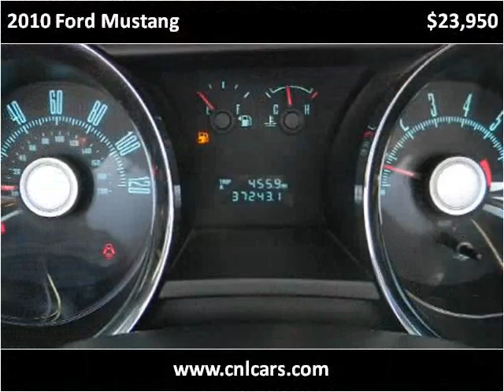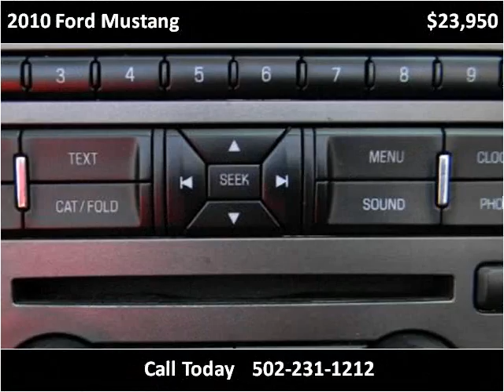2010 Ford Mustang Used Cars Louisville KY